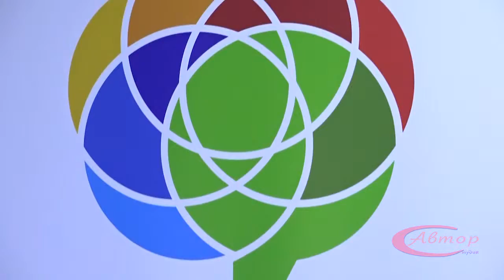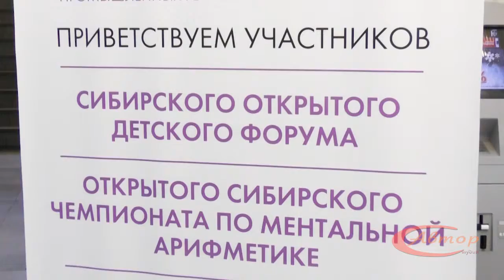Творческие командировки корреспондентов Студии "Автор".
За 2018 и начало 2019 года корреспонденты Студии "Автор" успели побывать в 5 творческих командировках в Ялте, Париже, Ереване, Женеве и Новокузнецке. За это время девочки научились действовать в нестандартных ситуациях,быстро принимать решения и оперативно работать.Каждая поездка оставила теплые воспоминания,которыми они решили поделиться с вами.
 Над сюжетом работали: Светлана Краснова, Юлия Михалкина, Анна Малютина, Ксения Митюрникова и Карина Краснова.